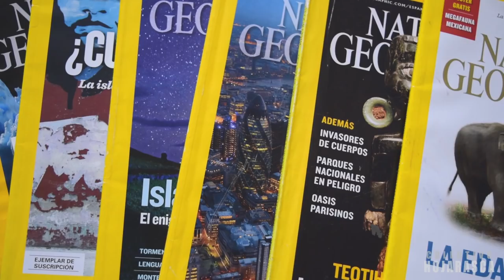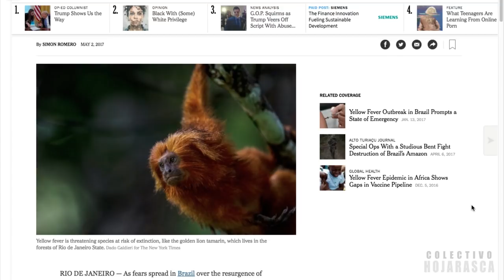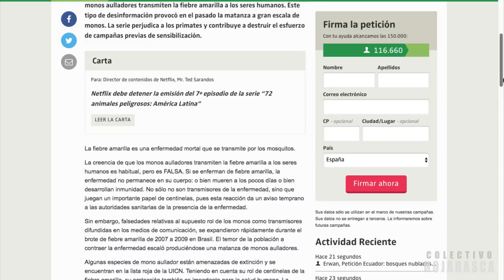Netflix pone en riesgo a los Monos Aulladores | Ética Documental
Documental educativo de Naturaleza en español latino

El documental es una herramienta poderosa de educación ambiental, que sin embargo, con un manejo inadecuado de la información, puede convertirse en un arma de doble filo.
En este video ensayo analizamos una controversia reciente relacionada con el documental "72 animales peligrosos: America Latina" donde erróneamente se menciona a los monos aulladores como transmisores de la fiebre amarilla a los humanos, una idea que carece de un trasfondo científico actualizado. Nos sumamos a la campaña de Protect our Guardian Angels "Proteja seu Anjo da Guarda" para la prevención, tratamiento e información sobre la fiebre amarilla en Brasil y la conservación de los primates latinoamericanos.

Créditos:
Guión: Jorge Ramos Luna
Consulta científica: Dr. Juan Carlos Serio Silva
Fotografía secundaria, edición y narración: Jorge Ramos Luna

Este video hace uso de material externo bajo las políticas de Uso Legítimo. El material audiovisual ha sido transformado de su formato original, para un uso meramente expositivo, educativo y crítico sin ánimos de lucro, enfocado en la educación tanto cinematográfica como ambiental. Los derechos de los clips de video externos pertenecen a sus creadores originales, mismos que se atribuyen en el video.

Literatura consultada y que da pauta a esta crítica:
-Arendt, F. y Matthes, J. (2014). Nature Documentaries, Connectedness to Nature, and Pro-environmental Behavior. Environmental Communication 10(4)
-Barbas, T. A., Paraskevopoulos, S. y Stamou, G. S. (2009).  The Effect of Nature Documentaries on Students’ Environmental Sensitivity: A Case Study. Learning Media and Technology 34(1)
-Bouse, D. (2003). False intimacy: close-ups and viewer involvement in wildlife films. Visual Studies, 18 (2), 123-132.
-Huckle, J. (1995). Using Television Critically in Environmental Education. Environmental Education Research 1(3)
-Leeds, A., Lukas, K. E., Kendall, C. J., Slavin, M. A., Ross,  E.A., Robbins, M. M., Wheeghel, D. v., y Bergl, R. A. (2017). Evaluating the effect of a year long film focused environmental education program on Ugandan student knowledge of and attitudes toward great apes. American Journal of Primatology; e22673
-Tosi, V. (1987). Manual de Cine Científico. Universidad Nacional Autónoma de México, México.
-Wright, J. H. (2010). Use of film for community conservation education in primate habitat countries. American Journal of Primatology 72